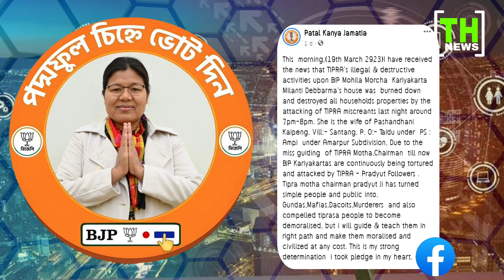Bubagra Tiprasa no gunda swnam baikha❗ | TiyariHaduk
"kokborok funny",
'ksf kokborok short fim",
"ksf vlogs",
"ksf",
"Bubagra song",
"Bubagra new song",
"abir debbarma",
"abir bhai",
"abhir db",
"abir by',
"abir ni video",
"kokborok video",
"kokborok comedy",
"kaubru songs",
"kaubru video",
"dola chongpreng",
"kokborok songs",
"tipra","tipra motha",
"tipraland"
"lila ksf",
"ksf lila",
"lila ksf kokborok short film",
"loss kwrwi short film",
"kiching",
"dongour tv channel",
"tripuri khorang",
"Tripura khobor",
"Kokborok news",
"Kok Tripura",
"Tripura kokborok",
"bubagra","pradyot kishore",